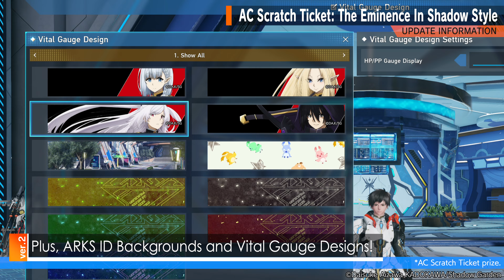PSO2 NEW GENESIS July 2024 Update Information 2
▼Summary (All dates are in GMT-8)
Limited-time Quest: Drill: Unidentified Region A64! (Coming 7/17)
Trigger Quest: Drill: Ruine Gryphon Suppression Op and more! (Coming 7/17)
SG Scratch Ticket: Refined Form Jul '24 and more (Coming 7/17)
Collab with TV anime The Eminence In Shadow! (Coming 7/17)
New Rank in Battledia: Purple: Aelio Intruders! (Coming 7/24)
Please view the official website for further details:

"PSO2 NEW GENESIS" Free-to-play (Includes in-app purchases)
Available Now on Xbox One, Microsoft Store, Steam, Epic Games Store, and PlayStation®4.